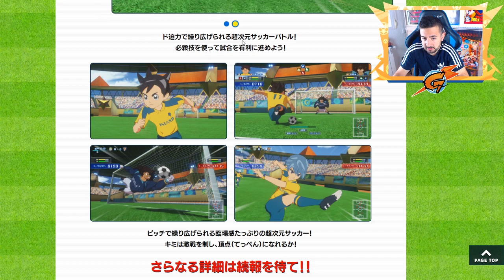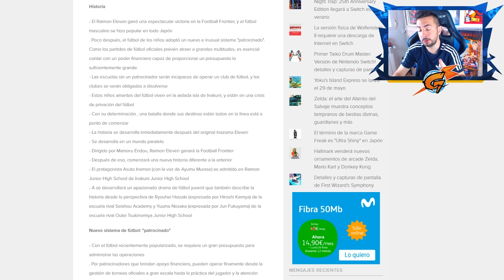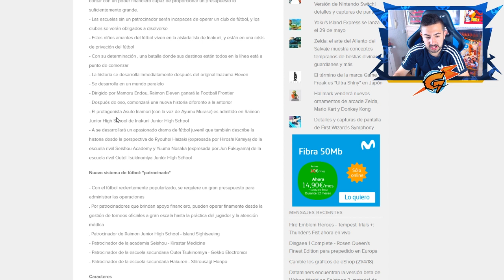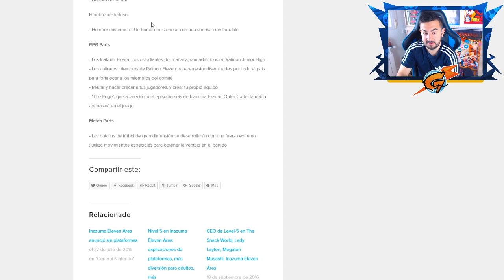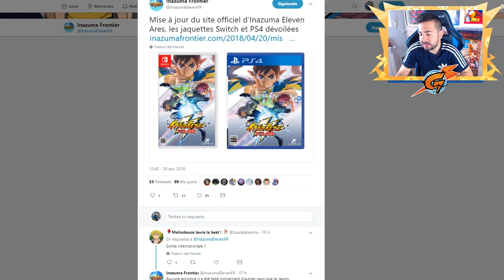ASI SERA EL INCREIBLE NUEVO JUEGO DE INAZUMA ELEVEN PARA NINTENDO SWITCH Y PS4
*CABESAS... ¡¡NUEVO VIDEASO!! Hoy os traigo TODA LA INFORMACION sobre el NUEVO JUEGO de INAZUMA ELEVEN THE SCALES OF ARES para NINTENDO SWITCH Y PS4